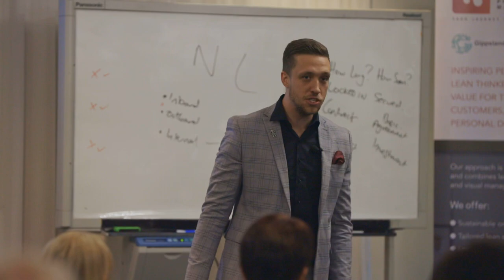Promotional Video from DFP Recruitment Regional Manager Gippsland Briana Tomasinski